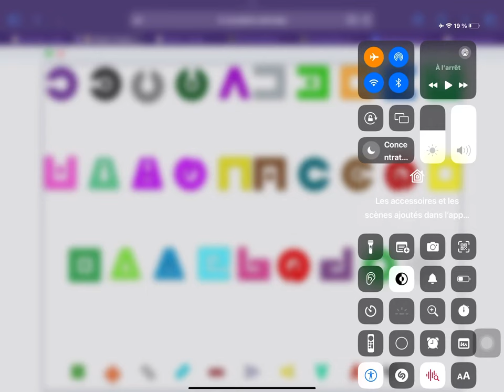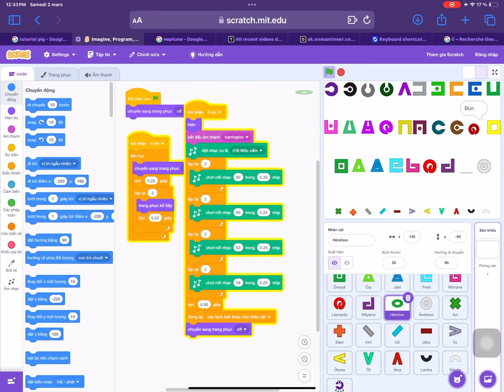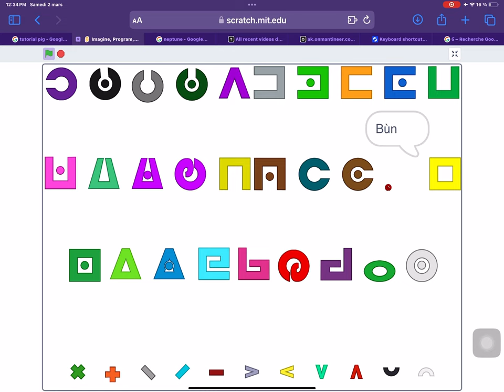Oil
K Ḳ/G X X̣/Ɣ Ŋ
S Ṣ/Z Š Ṣ̌/Ž
T Ṭ/D Ƭ Ƭ̣/Ɗ N
P P̣/B F F̣/V M
C C̣/Ź Č Č̣/J
Y R L W H Ḥ
A E I O U
Î Û Ô Ǝ